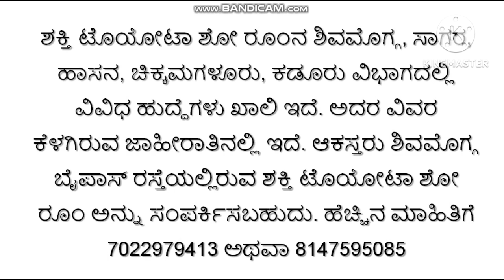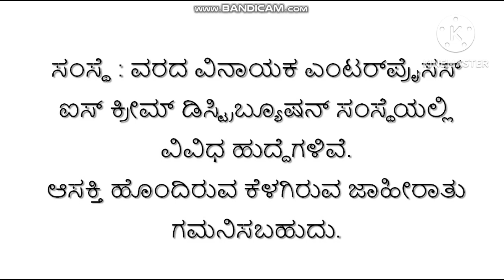Jobs in Shivamogga. Karnataka Jobs